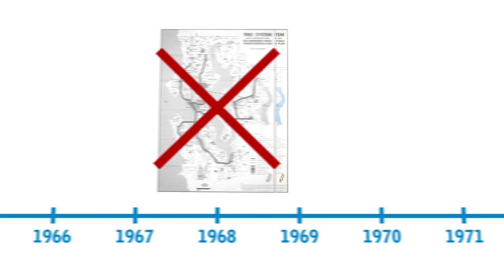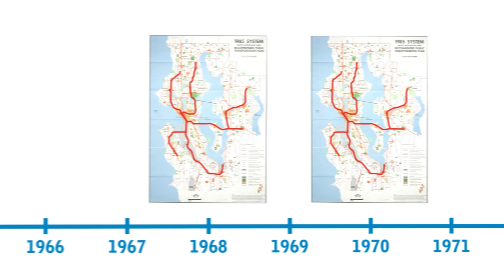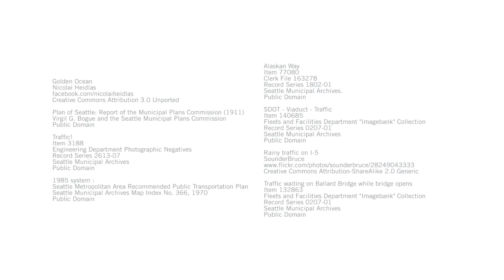Prop1 (ST3) - The Opportunity of a Generation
Over a century after the first vote for a fast and reliable train system in the Seattle area, it's finally our generation's chance to right 100 years of wrongs and build a reliable train system to allow people to travel completely separate from traffic, as well as making many other investments in our region's transportation system.

Sound Transit 3 (Proposition 1) funds:

-62 new miles of track that--together with funding from ST2--extends a frequent and reliable train 116 miles throughout our region, connecting Downtown Seattle to Ballard, West Seattle, Everett, Tacoma, Bellevue, S Kirkland, Issaquah, and many places in between.

-Over 46 miles of Bus Rapid Transit, for faster and more reliable bus service along I-405, SR 518, and 522, linking Burien, Tukwila, Renton, Bellevue, Kirkland, Bothell, Lynnwood, and Shoreline to both each other and the regional light rail and transportation networks.

-Upgrades to the RapidRide C and D lines to speed up buses to West Seattle and Ballard while we build their grade-separated train lines. Increased funding for BRT along Madison as well.

-Tacoma Streetcar extension to Tacoma Community College

-Increased Sounder frequency and capacity with new stations at Tillicum and Dupont

A note on the numbers used in the video:

-700,000 rides per day.  This number comes from the high end estimate provided by Sound Transit for 2040 ridership with ST3.  We rounded up from 695,000, which we felt was appropriate considering how Link has been blowing past ridership estimates.

-20,000 passenger capacity per direction per hour.  This is determined using 4 car trains with 250 riders per train running every three minutes.  We use this number instead of the campaign’s more conservative 16,000/direction/hour number for two reasons:  The capacity figure we use has already happened and both the future ST2 trains and ST3 trains will have higher capacity than the current trains.  This means they will be able to achieve the 250 load per car in much higher comfort.

Seattle Subway is an all-volunteer grassroots organization dedicated to promoting high-quality transit for Seattle and the Puget Sound region on the fastest possible timeline.

Golden Ocean
Nicolai Heidlas

Pictures:

Plan of Seattle: Report of the Municipal Plans Commission (1911)
Virgil G. Bogue and the Seattle Municipal Plans Commission
Public Domain

Traffic!
Item 3188
Engineering Department Photographic Negatives
Record Series 2613-07
Seattle Municipal Archives
Public Domain

Alaskan Way
Item 77080
Clerk File 163278
Record Series 1802-01
Seattle Municipal Archives.
Public Domain

1985 system : Seattle Metropolitan Area Recommended Public Transportation Plan
Seattle Municipal Archives Map Index No. 366, 1970
Public Domain

SDOT - Viaduct - Traffic
Item 140685
Fleets and Facilities Department "Imagebank" Collection
Record Series 0207-01
Seattle Municipal Archives
Public Domain

Rainy traffic on I-5
SounderBruce

Traffic waiting on Ballard Bridge while bridge opens
Item 132863
Record Series 0207-01
Seattle Municipal Archives
Public Domain